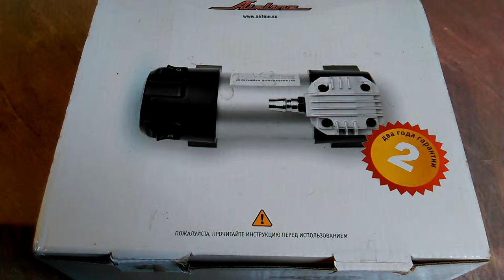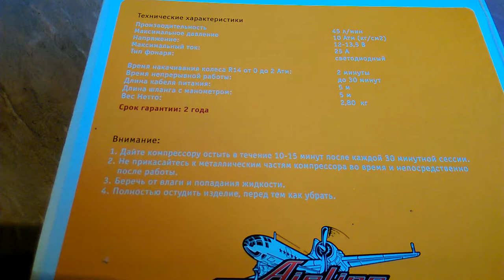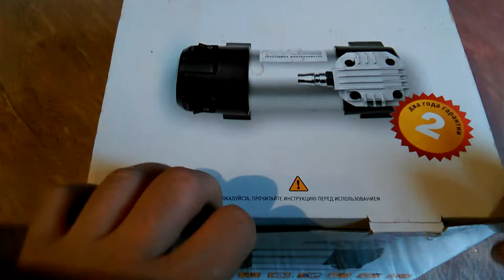Автомобильный компрессор AIRLINE CA-045-07 EXPERT. Накачает всЁ!)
Корпус компрессора изготовлен из металла, что позволяет продлить эксплуатационный период изделия и предотвратить перегревание при работе механизма. Высокие показатели производительности - 45 л/мин - гарант оперативной работы компрессора. Двушкальный манометр изделия оснащен дополнительной подсветкой. Длина кабеля питания составляет 5 метров. Рекомендуется использовать для внедорожников, легковых и легкогрузовых автомобилей. Благодаря новейшим технологиям в поршневой системе и механизму, выполненному полностью из металла, компрессор может работать без перерыва до 30 мин. Имеет яркий светодиодный фонарь, высокоточный двушкальный манометр. Шланг-гармошка длиной 5 метров позволяет дотянуться до любого колеса. Для удобного хранения укомплектован сумкой. Гарантия — 2 года.